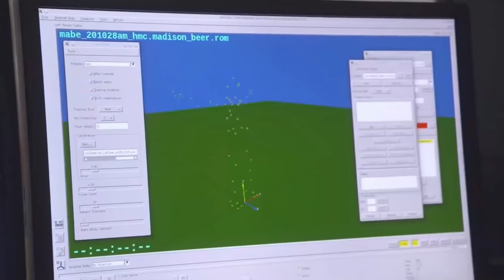Enter the Metaverse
The pandemic, with its requirements of physical distancing has brought people into online digital environments for a growing range of shared human experiences. The Metaverse is arguably as big a shift in online communication as the telephone or internet.

This session will discuss why the Metaverse is the new buzz word. Showcasing how brands have embraced the metaverse to engage with consumers and what creative possibilities that opens up for brands going forward.

Speakers:
DANIEL CHEETHAM | HAPPY FINISH | CHIEF INNOVATION OFFICER
SOL ROGERS | REWIND | CEO AND FOUNDER
TRACEY MCGARRIGAN | POLYSTREAM | CMO
NIALL THOMPSON | DANDELION + BURDOCK | MANAGING DIRECTOR

Presented by UKAEG